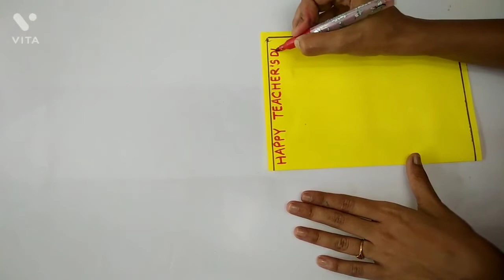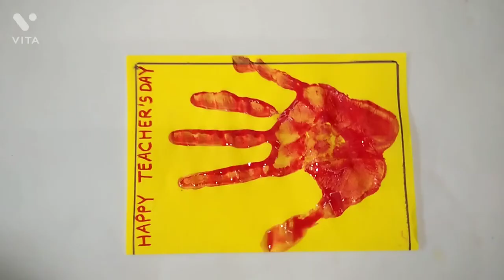Greeting card for teacher | Creative Kids